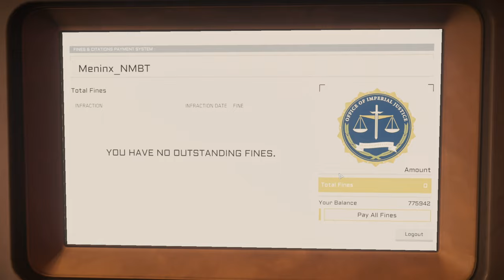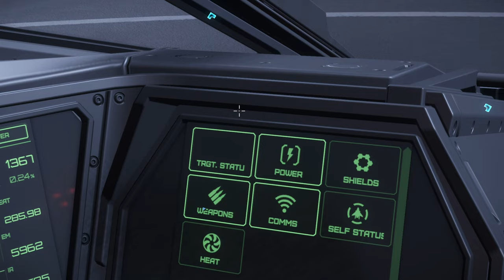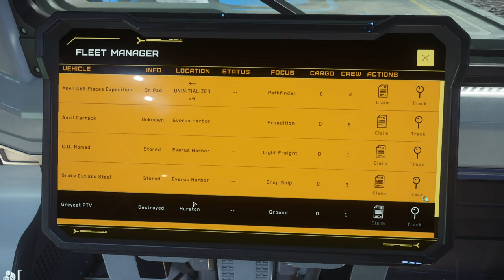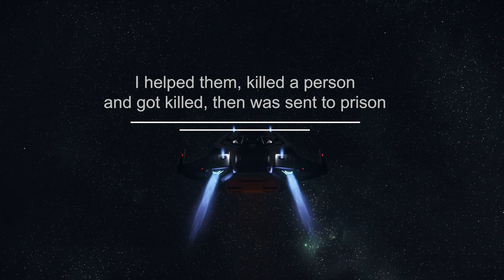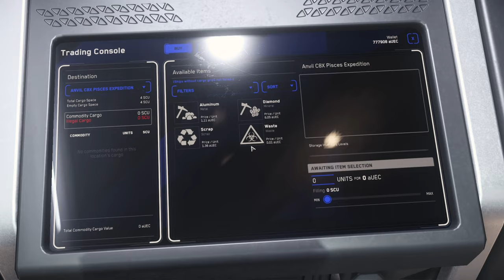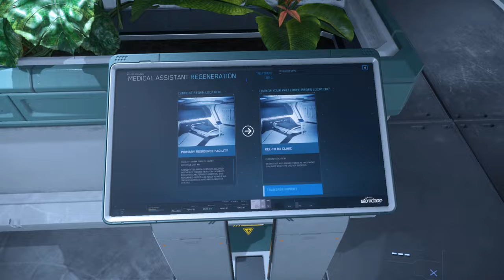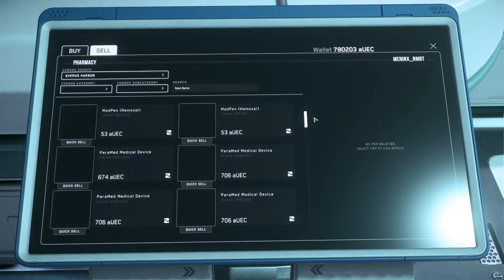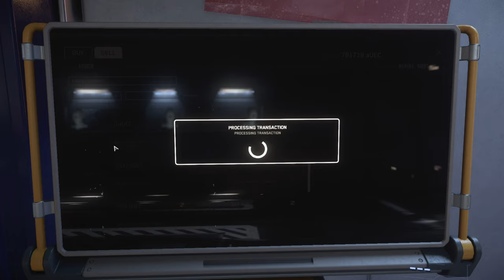The Best Beginners Guide in Star Citizen 2023 - Easy Guide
This is my take on the best guide to start with on star citizen, no buying bags and armour and guns and stuff, just going out from the start and learning and looting on the job. some depth on the screen elements and workings, but a great guide on how to start your life in Star Citizen

Timeline Stamps
0:00 Intro and Buttons
15:00 Inventory and Equipment
27:54 Hospital
36:50 Spaceport and Main Task
1:45:56 Space Station selling

Players:
Meninx_NMBT

This was Star Citizen 3.17.2 gameplay.

PC Specs:
i5 12600K
32GB Ram ddr4 3600
m.2 1TB SSD
GeForce RTX 3060 OC